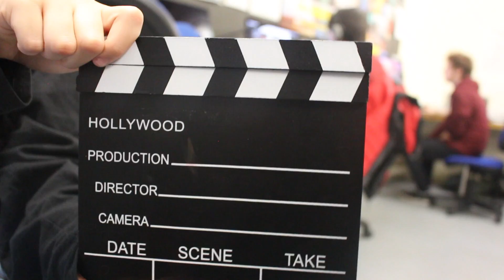Media & Film Promotional Video - Georgia and crew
This film is about the creative media course in Merthyr College Redhouse.

Edited by Georgia Coffey
filmed by Cammy Jones and the help of the crew
Sound by Sophie Martin and Georgia Coffey
Directed by Georgia Coffey